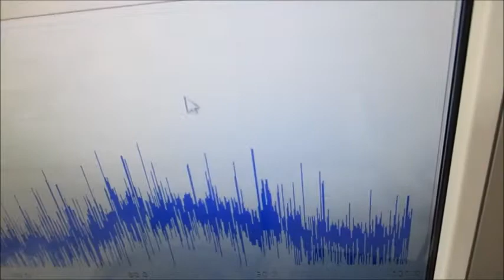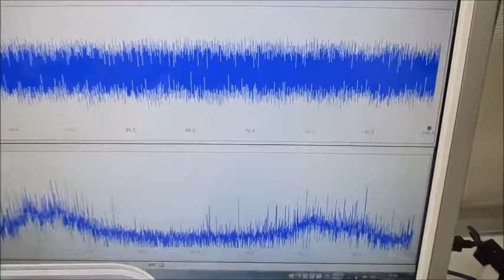超音波システム（音圧測定解析、発振制御） ultrasonic-labo